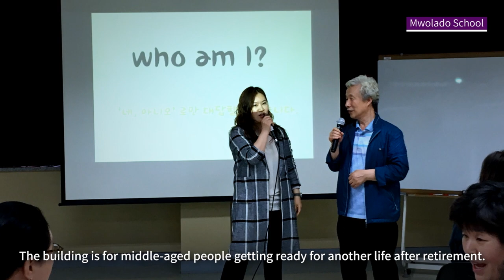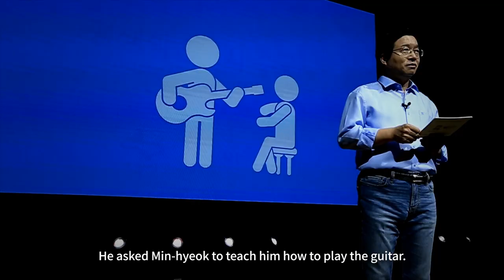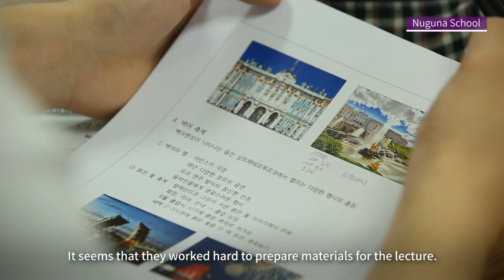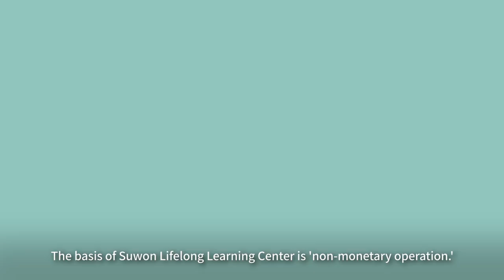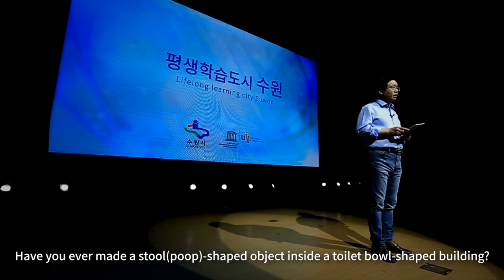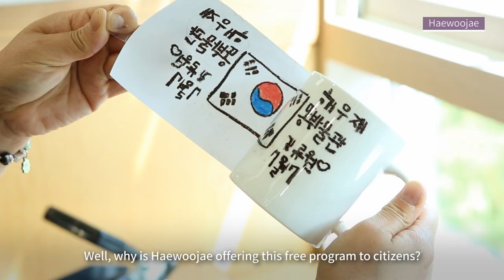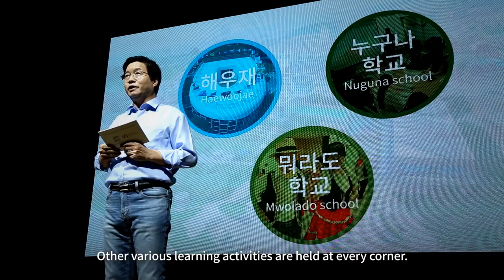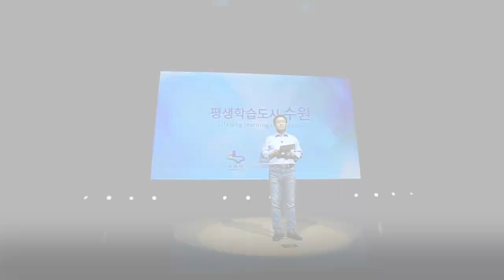Lifelong Learning City - Suwon, Republic of Korea